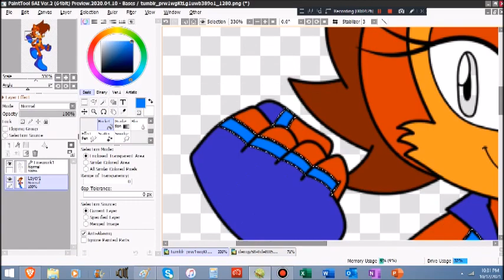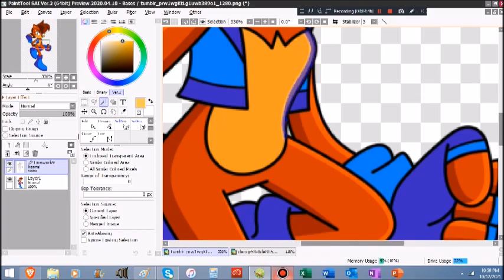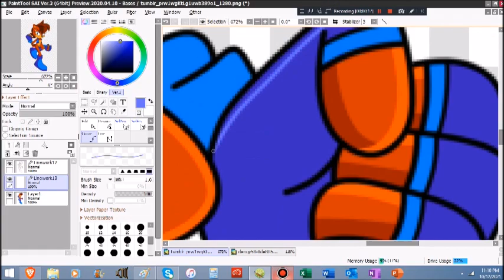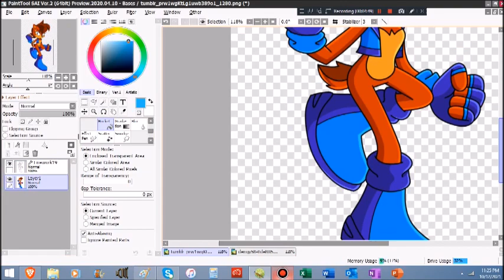Speedpaint: Sally Acorn (Sonic X Style)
It's been years since I made speedpainting videos, so I hope you like it! P.S. This design belongs to me.

Programs: Bandicam & Paint Tool Sai 2